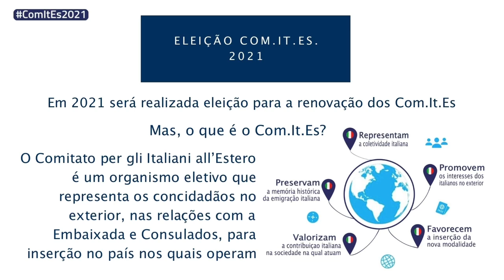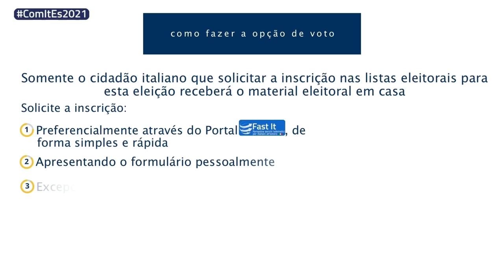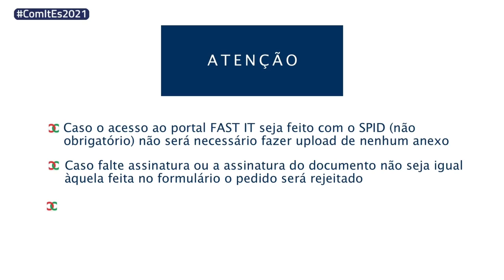Eleições COM.IT.ES 2021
Em 2021 será realizada eleições para a renovação dos Com.It.Es.
Mas, o que é Com.It.Es? Confira!